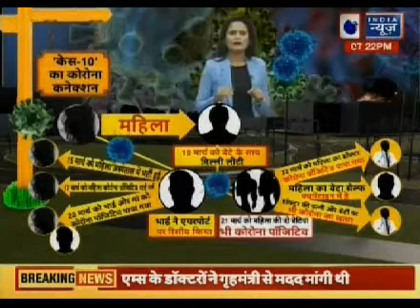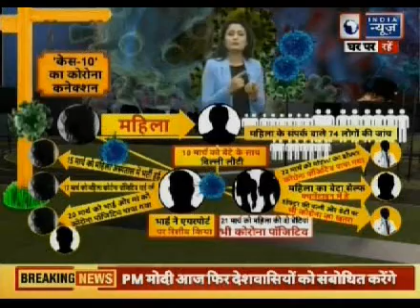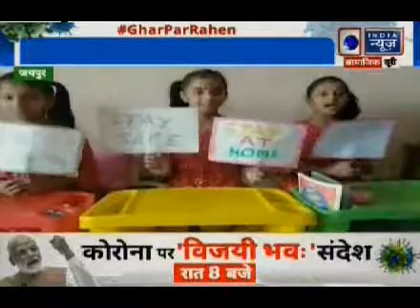एक्सपर्ट से सुनिए Stay at Home during Corona Virus:कोरोना के समय सामाजिक दूरीक्यों है जरूरी